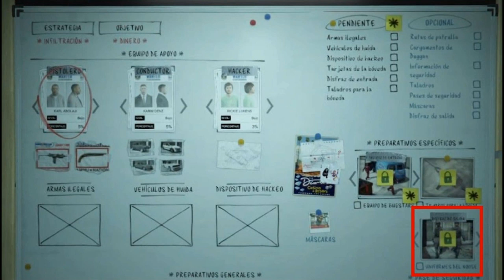[EXCLU] GTAV ONLINE | ENTRER DANS LE COMMISSARIAT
☆ Serveur ☆